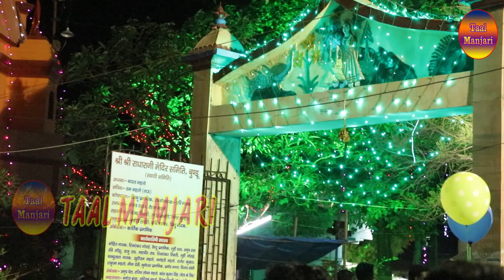राधा रानी मंदिर बुंडू (NAW KUNJ ) की एक झलक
TAAL MANJARI  (ग्रामीण एक दृश्य)